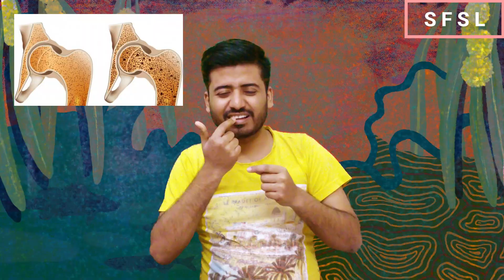Does ORANGE PEEL Really Whiten Your Teeth?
Does orange peel really whiten your teeth? In this video, we're putting this popular DIY teeth whitening hack to the test! From the claims of natural whitening properties to the potential risks and side effects, we're diving deep into the science behind using orange peel as a teeth whitening agent. Whether you're looking for a natural alternative to commercial teeth whitening products or just curious about the benefits of orange peel, this video has got you covered. So, does orange peel really live up to its reputation? Watch until the end to find out!